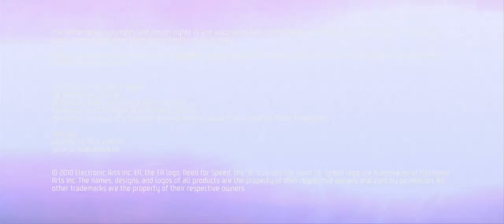Pagani v Lamborghini- Need for Speed Hot Pursuit